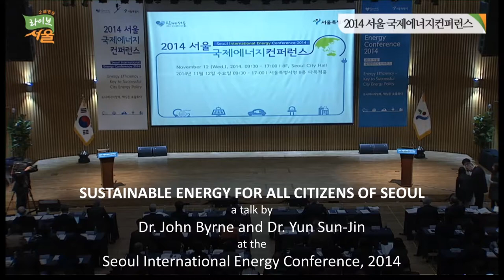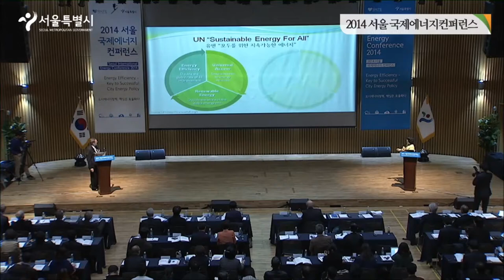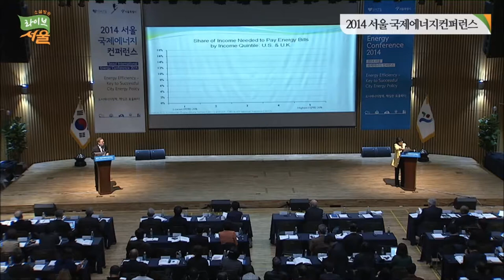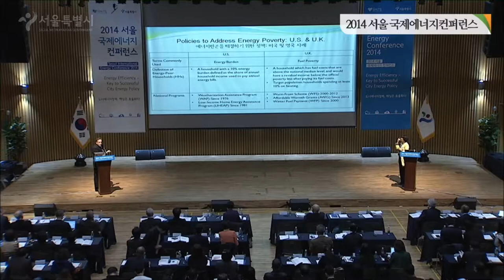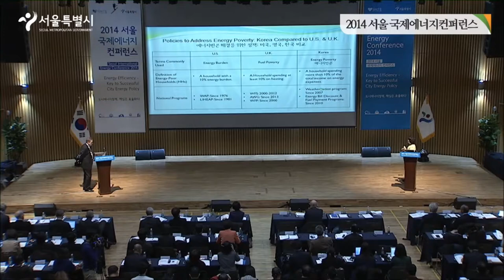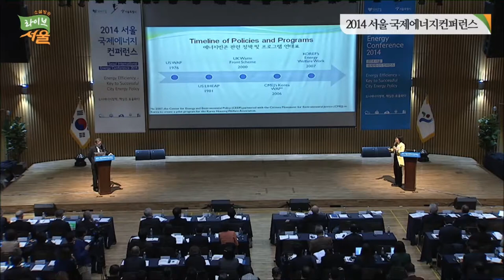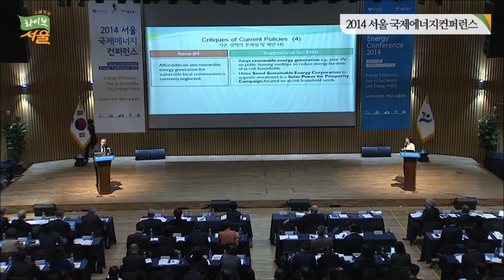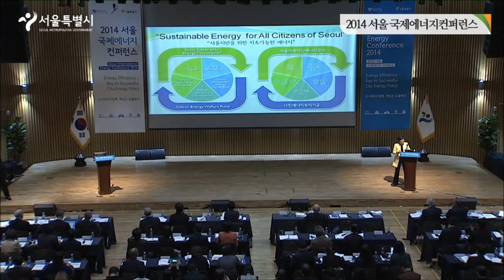Dr. John Byrne and Dr. Yun Sun-Jin talk at the Seoul International Energy Conference